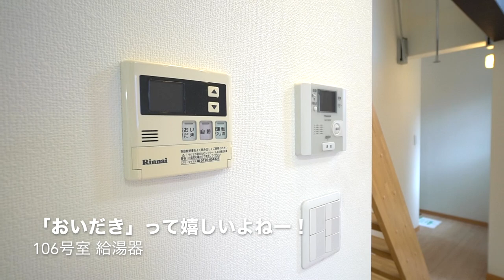「うちくる？」って気軽に言えちゃうお洒落なお部屋！ロフト付きデザインアパート 当社管理物件『ラカーサ恵比寿』【J's movie】JR 山手線 恵比寿駅 徒歩11分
『カッコイイ恵比寿でカッコよく住む！』

使用面積約40.5㎡（約11㎡のロフト含む）
山手線でも特に人気のある恵比寿駅！徒歩11分のオシャレアパートです！

ＴＶモニタ付きオートロックや防犯カメラでセキュリティにも配慮した物件。
大きな吹き抜けのある開放的な住空間で新生活をスタートさせませんか？